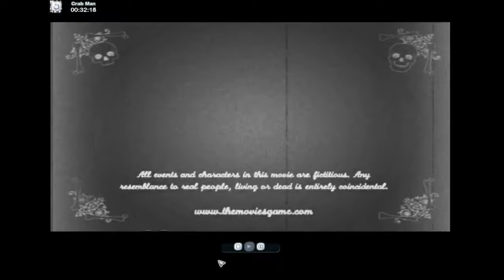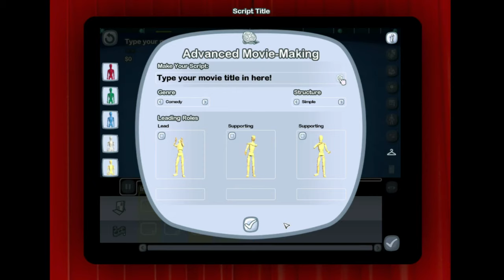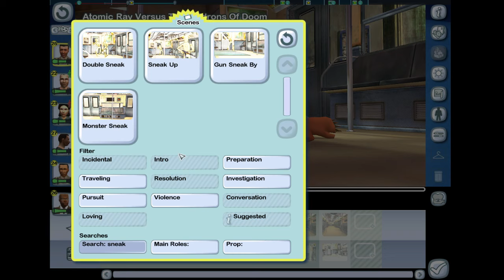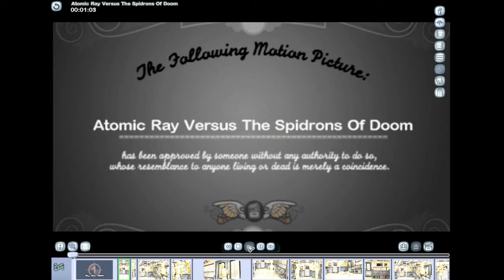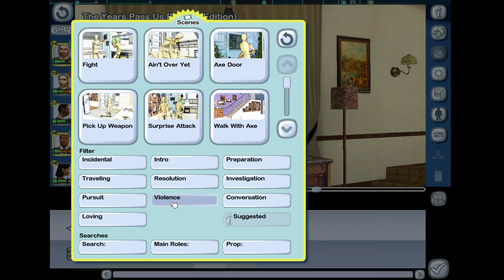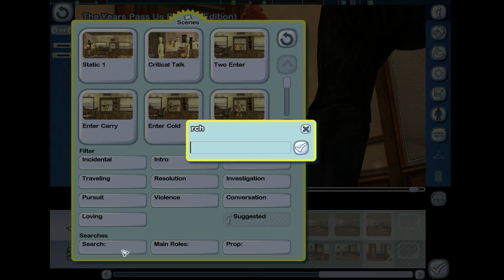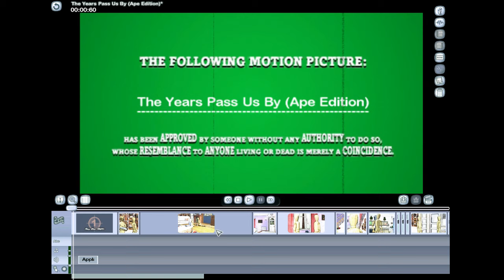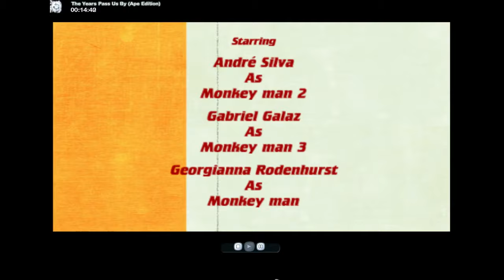Jerma Stream - The Movies (Part 1b)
Jerma archived The Movies stream (The original title of this stream was "Makin' Movie Magic!", and was originally streamed/recorded on November 30th, 2016)